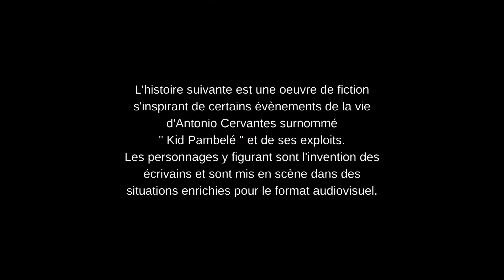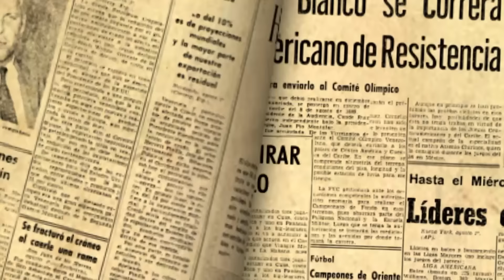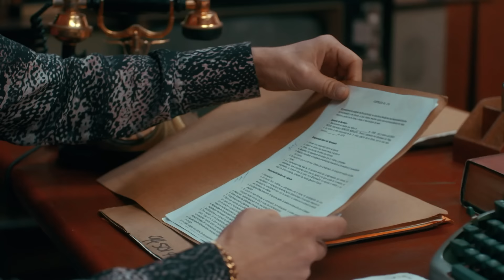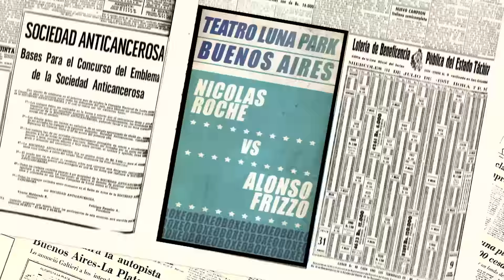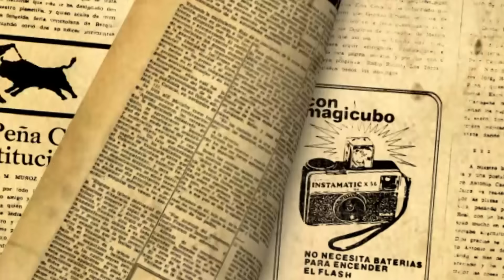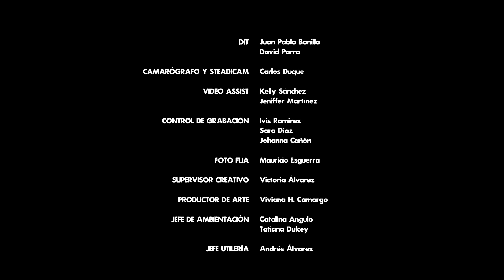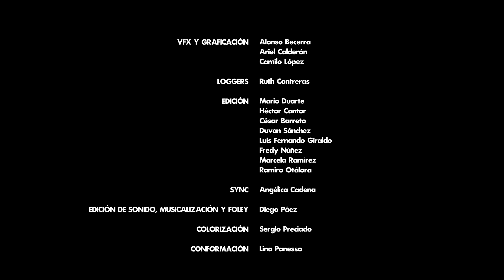Kid Pambélé _ Ep 34 _ L'incroyable histoire vraie d'un Boxeur légendaire